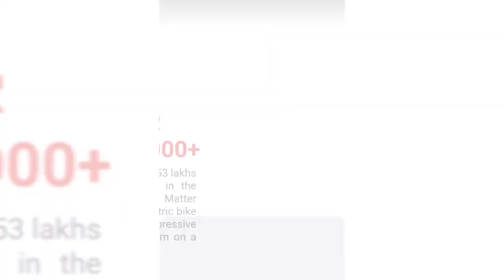top 5 electric bikes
electric bike
ebike
e bike
best electric bike
electric bikes
ebikes
electric bicycle
e bike 2023
e-bike
best e bike
fastest electric bikes
e bikes 2023
best e bike 2023
best ebike 2023
best e bikes 2023
e bikes
electric bikes 2023
bike
best ebikes 2023
ebike 2023
fastest e bike
top 5 fastest electric bikes in the world
best ebike
top 5 fastest bikes in the world
fastest e bike 2023
fastest e bikes in the world
ebike conversion kit
tech
fastest electric bike 2023
new electric bike
best folding e-bike
electric mountain bike network
emtb
conversion kit
new e-bikes 2023
bike conversion kit
mountain bike
electric bike conversion kit
ebike conversion
upcoming electric bikes 2023
fat tire ebike
ebike review
best electric fat tire bikes in 2023 (aventon rad pwoer electric)
ebike reviews philippines
e bike reviews 2023
electric
cycling
e bike reviews youtube
review
bikes
e bike review uk
ebike reviews canada
electric bikes that look like motorcycles
fastest electric bikes in the world
fastest electric bike in the world
fastest electric bicycle in the world
electric bike for kids
electric bikes for heavy riders
fastest e bikes
fastest electric bikes 2023
shorts
bicycle
trending
emvn
bike riding
indian wheelers
best electric bike in india
mountain bike skills
bike skills
skills
e bicycle
top 5
e-mtb
e-bikes
electronic bike
best e bikes
electric mountain bike
e mtb
best dual motor electric bikes 2023
best dual motor electric bike 2023
dual motor electric bikes
dual motor electric bike 2023
dual motor electric bike
best dual motor electric bike
powerful electric bike
most powerful electric bike
folding ebike
best folding ebike
top electric bike
best fat tire e-bike
best commuter e-bike
top e-bikes 2023
best foldable electric bike
best folding electric bike
best electric bikes 2022
embn
electric bike kit
best fat tire electric bike
ebike motor
best e-bike
best ebike kit
electric bicycle kit
nyc
electricbike
tech gear
new electric bikes 2023
2023
speed
unboxing
powerful
test
upgrade
sting
talaria
surron
electric motorcycle
fastest bikes
electric bikes for sale
ktm
e mountain bike review uk
conversion
ebike conversion kits
budget ebike conversion kit
electric bike conversion
cool tech
best fat tire electric bike 2023
fat tire electric bikes
top fat tire electric bikes
best fat tire electric bikes
fat tire electric bike
latest tech
best beach cruiser bikes with gears
best brand of beach cruiser bikes
best beach cruiser bike 2022
beach cruiser bikes review
best beach cruiser bikes 2023
electric beach cruiser
best beach cruiser bikes reviews
best beach cruiser bikes womens
cruiser bikes
beach cruiser bike
beach cruiser
best beach cruiser bikes
beach cruiser bikes
best electric bike for overweight person
best ebike for heavy person
electric bikes for heavy men
electric bikes for heavy women
ebikes for big women